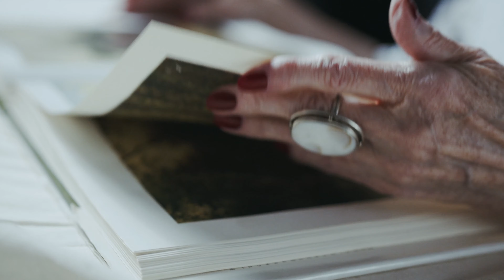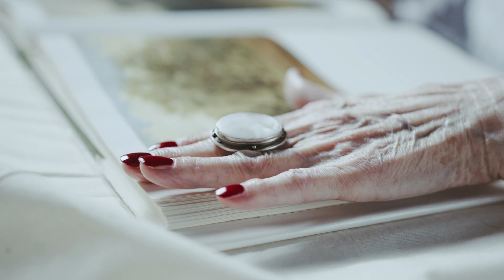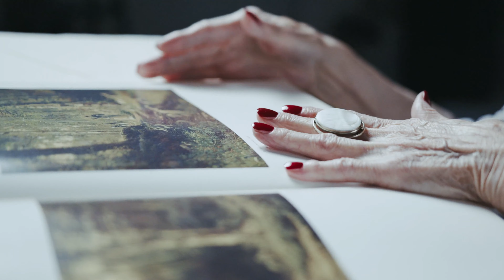Vlog Beat #49 Waited So Long (Free Youtube Music, No Copyright Music)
**I am giving you 1π! Pi is a new digital currency developed by Stanford PhDs, with over 10 million members worldwide. and use my username (Tam2017) as your invitation code.**

➤ Credit to:

Video: Kelly Lacy